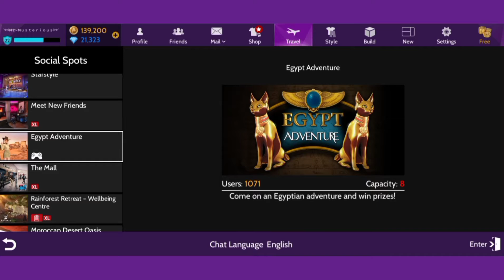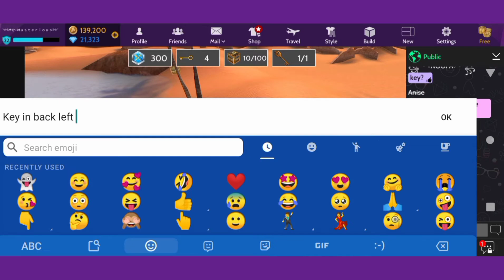Avakin Life Egypt Adventure Full Gameplay | Avakin Life Egypt Adventure Full Tutorial | Day-1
Hey buddy, enjoy the avakin life egypt adventure. avakin life egypt adventure full gameplay & avakin life egypt adventure full tutorial | Avakin life | Mr. Avakin | Day-1